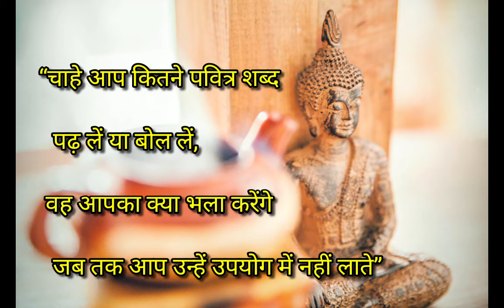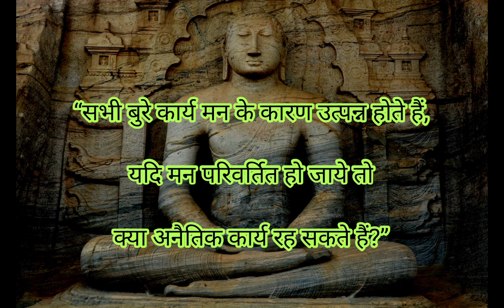भगवान गौतम बुद्ध के अनमोल विचार || OS CREATION || Quotes in hindi.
Thanking you.